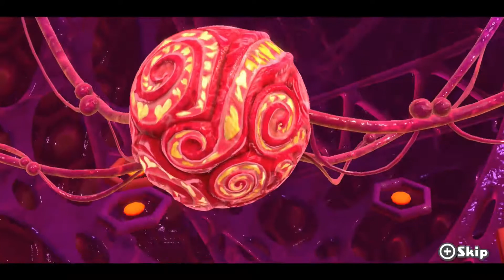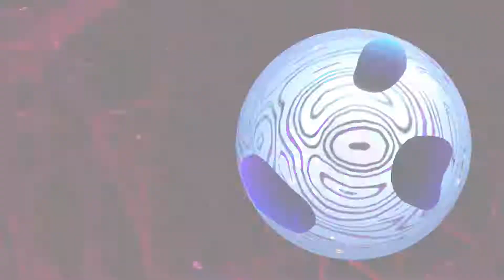Kirby Star Allies Playthrough Part 10: FINALE (The Ultimate Choice - Final Round) [100% Completed]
This is end of our journey together my Star Allies. Once we've beaten The Ultimate Choice one more time, we'll have completed everything!
(Except maybe those puzzle piece boards.. but let's just ignore those...)
It was a fun time going on this adventure with you all. You guys are the best friends a guy that throws hearts at people to turn them into friends a guy could have.
I hope to see you all again in my future playthroughs. Until then..
BYYYYEEEE!
(Flys off on Warp Star)